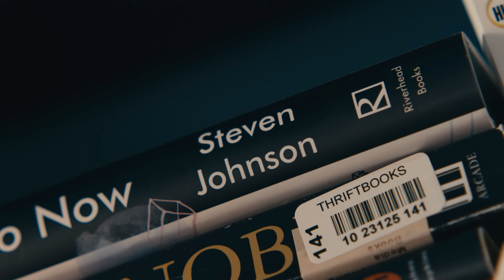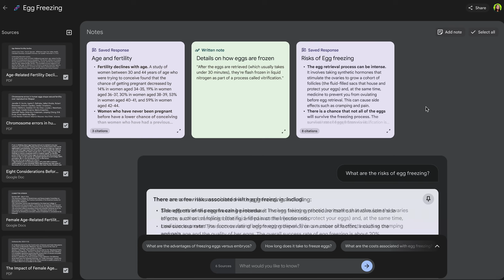Cleo Abram x Large Language Models | Google Lab Sessions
For Cleo Abram (@CleoAbram) sifting through the infinite access of information AI provides is both a privilege and a challenge as a video journalist. In this Lab Session, Cleo explores how AI can fit into her video making workflow. NotebookLM might accelerate her research process as she works with author Steven Johnson to investigate complex topics like memory retrieval, fact checking and second brain workflow.